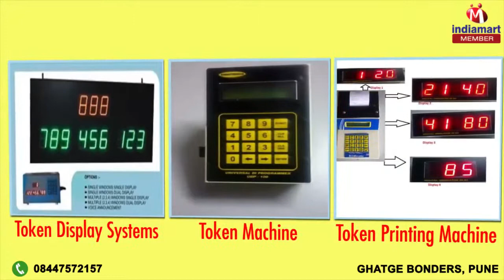Billing Machine & Chemical by Ghatge Bonders, Ghatge Bonders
Welcome to Ghatge Bonders, established in the year 1997, we are a leading manufacturers and suppliers of Billing Machine & Chemical. Our offered adhesive products such as Industrial Adhesives & Sealants, Friction Linings and Brake Bonding are highly acclaimed by the clients. We are known to offer the adhesive products, which can glue two indifferent surfaces even under water and in high temperature areas. Our offered adhesive products are great bonders which provide high mechanical and compression strength to the bonded surfaces. Further, our products have an unparallel spread ability which helps in equal bonding at all the points of the glued surfaces. Further, we cater to the varied needs of the domestic and commercial sector. Our clientele includes industry giants such as Bosch Chassis System India Limited, Jalgaon, Supreme Industries, Mumbai, Maharashtra and Munjal Casting Limited, Ludhiana.